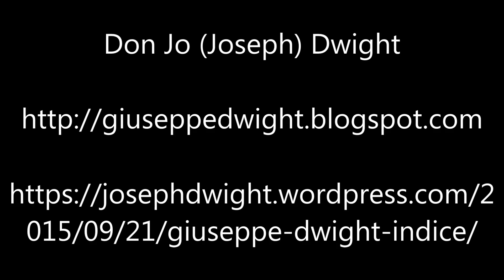Il Mio Viaggio A Dio In Un Mondo Molto Secolarizzato – Ep180